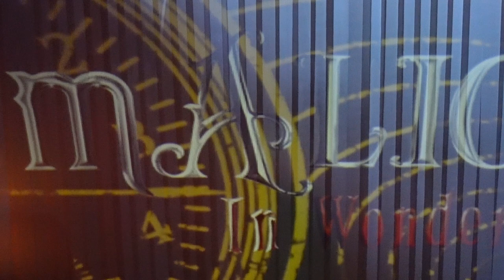mAlice in Wonderland POV (2023), Lake Compounce Haunted Walkthrough | Non-Copyright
mAlice in Wonderland is a haunted walkthrough at Lake Compounce at Phantom Fall Fest.  This haunt is located in the park's ballroom and this attraction was revamped for the 2023 season.  It features a pre-show, 3D effects, and more scare actors.  Plus it is now included with admission.  In this haunt, the Red Queen wants your head!